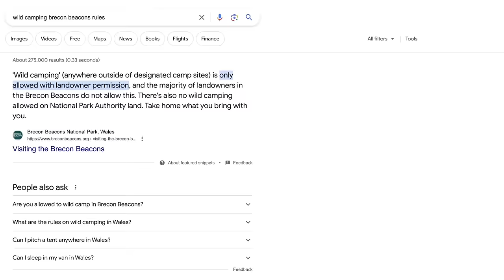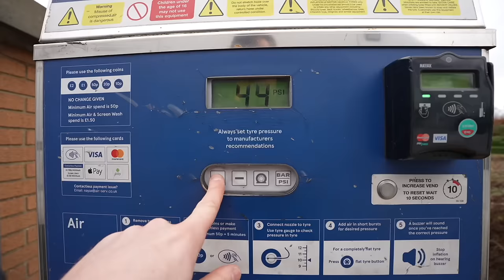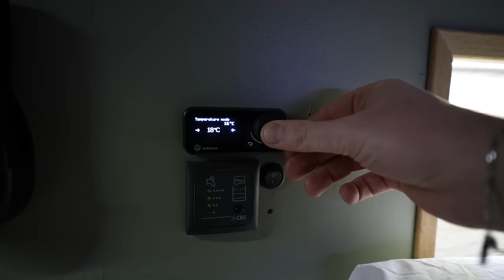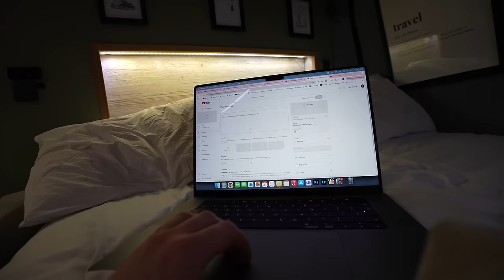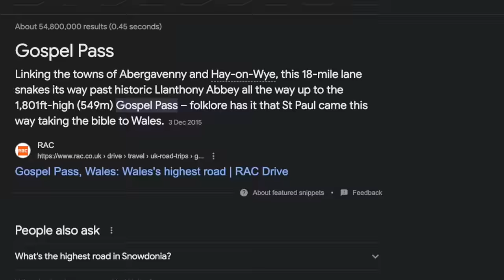Introducing My Girlfriend to Van Life (It Didn’t Go To Plan)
This week I introduce my girlfriend Evie to van life and life on the road for a few days as we explore the beautiful area of the Brecon Beacons National Park in Wales in my self converted campervan. As with every adventure things don't always go to plan.

SUPPORT ME!